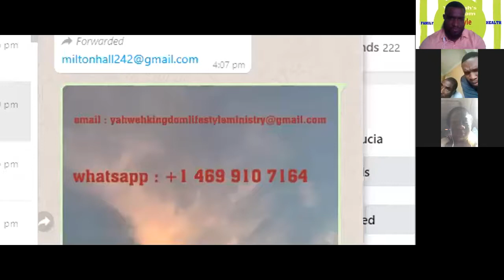THE WALK EPI # 3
THIS IS A TESTIMONIAL INTERVIEW ABOUT THE WALK WITH THE MESSIAH OF TWO BROTHERS FROM DOMINICA